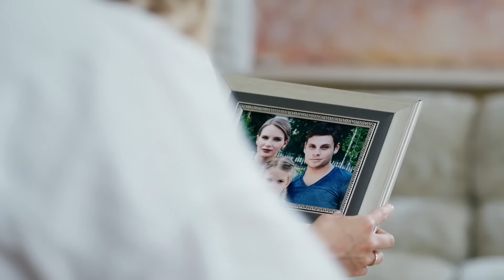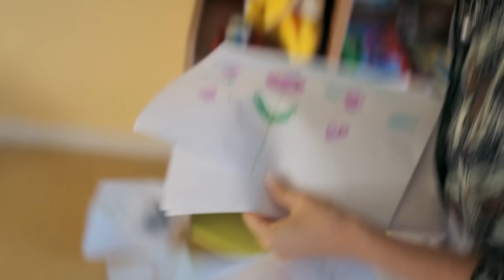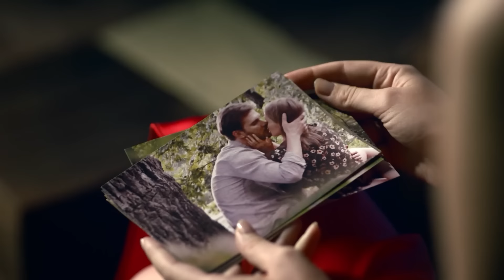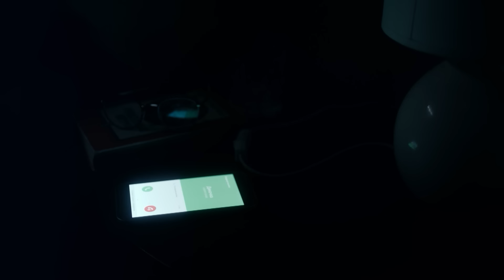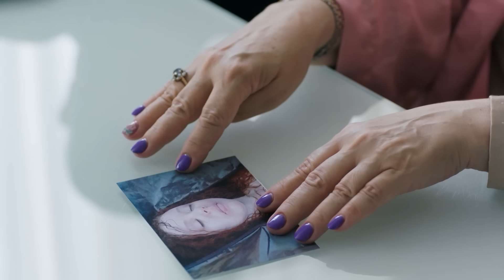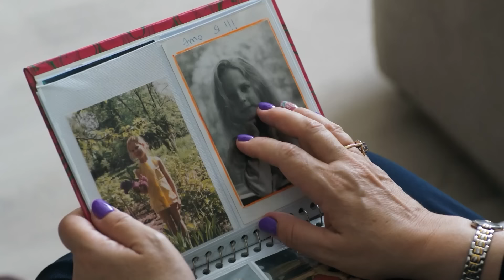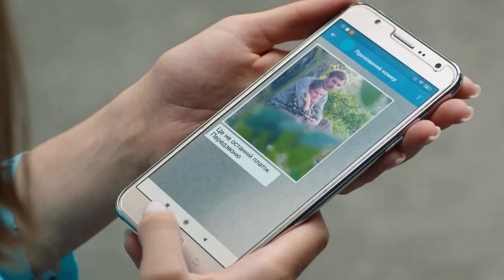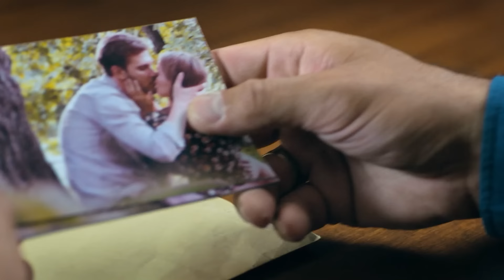Cuando muera el amor | Película completa | Película romántica en Español Latino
Tatiana con su familia regresa a su ciudad natal y se encuentra inesperadamente con su examor Aleksandr. Los enamorados se separaron hace años por circunstancias trágicas: la madre de Tatiana murió en un accidente de tráfico que fue provocado por el padre de Aleksandr. Pero al encontrarse después de muchos años, los exenamorados entienden: ¡su amor no ha muerto! Incapaz de ocultar sus sentimientos, Aleksandr decide confesar todo a su esposa Dina. Sin embargo Dina se desaparece después de la desagradable conversación, y por la mañana siguiente la encuentran muerta. El marido de Tatiana, Kostya, que por casualidad lleva la investigación de este crimen, se entera de la traición de su esposa. Ahora Kostya está listo para cualquier cosa para encarcelar a su rival.